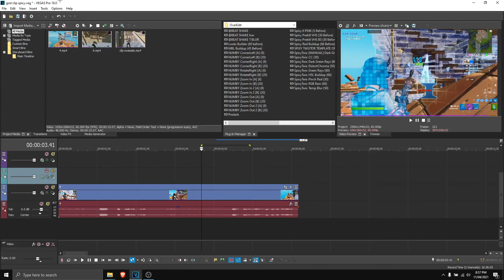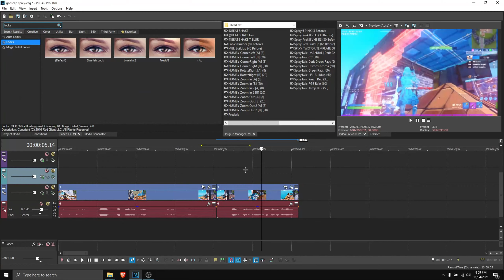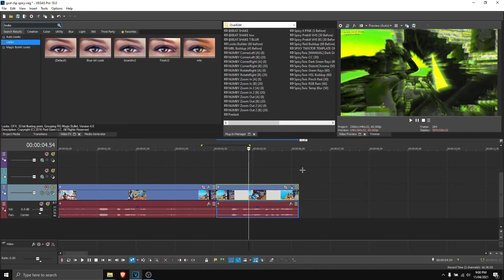How To Make This *INSANE* Overedit Buildup EFFECT || +FREE PRESETS, +FREE DOWNLOAD || Edit Like Maxi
Song : Polo G - RAPSTAR⭐

Timestamps
00:00​​​​ Preview
00:10​​​​ How To Apply etc..

Preset Pack, pp, vegas pack, vegas free pack, vegas pro preset, highlight presets, sony vegas pro, sony vegas presets, spixy x bugatti, preset pack, adobe presets, premiere pro preset pack, free preset pack, fortnite highlights, fortnite montage, fortnite vegas pro, sony vegas pro free, How to edit like numby and Clerke Crr, Mitro and Mongraal type edits, sony vegas fortnite edit, fortnite how to edit, how to edit montages like numby, how to edit montages like clerke,how to edit montages like rockit, sony vegas advanced fortnite montage editing, how to edit like naiv, how naiv edit, how i edit my videos, how to edit montages, how to edit highlight videos, how to edit highlight, neeqs, naiv, sack, overedit, overedit pack, overedit effect, maxi, t1 maxi, devour maxi. How to make this buildup effect, buildup preset, buildup efekt, efect..